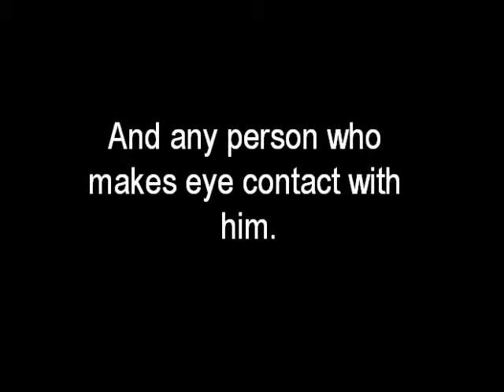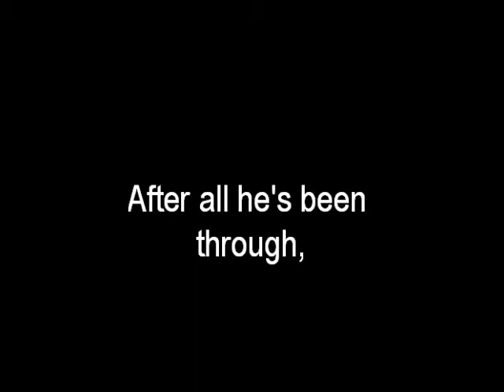Clancy for Adoption (ADOPTED 4/10/10) (died 3/5/11 R.I.P.!!)♥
UPDATE: 3/5/11: Tragically, Clancy has been diagnosed with advanced lymphoma--it is too late for him :'( his owners had to put him to sleep today, 3/5/11. Clancy was one of my favorites and i am missing him terrible (sobbing as i write this) R.I.P. Clancy, i love youuuuu!♥♥ :'(
*♥CLANCY HAS BEEN ADOPTED 4/7/10!!♥*
Clancy looks to be a cross between a St. Bernard and American Bulldog - and seems to have acquired the best of both breeds. He is an absolutely awesome dog that has truly endeared himself to the volunteers and anyone else that meets him. He's affectionate, sweet and unbelievably easy to walk on a leash. And, at about 95 lbs., he's quite a lap dog! This big guy is approximately 2-4 years old. Clancy is fully vaccinated and neutered. If you are interested in adopting Clancy, please fill out an on-line application $300 adoption donation, vet reference check and home visit apply. Note: We ordinarily limit adoptions to homes within CT or no more than an hour or so drive from our kennel in order to be able to conduct a home visit and provide follow-up assistance when necessary. Exceptions are considered on a case-by-case basis.